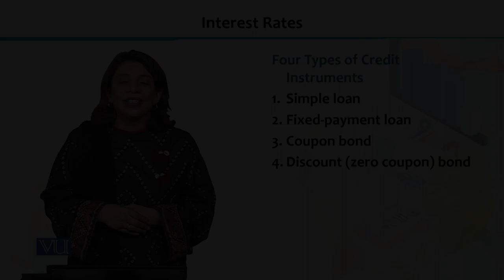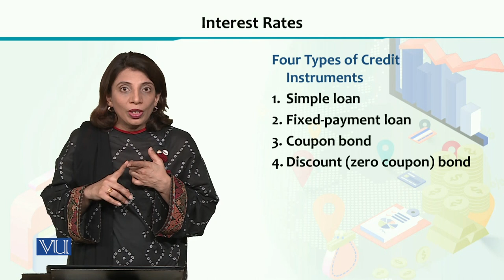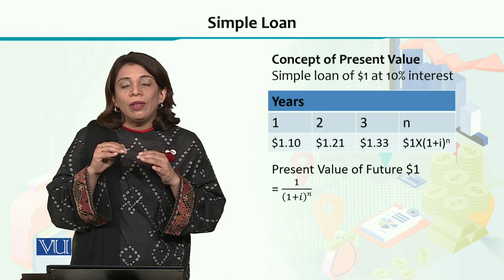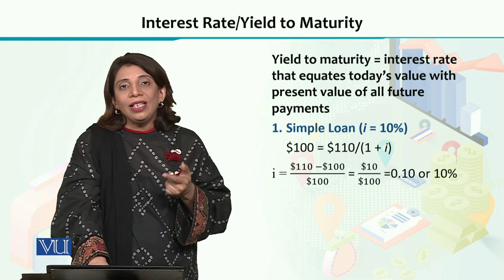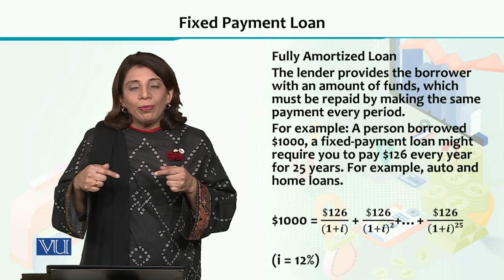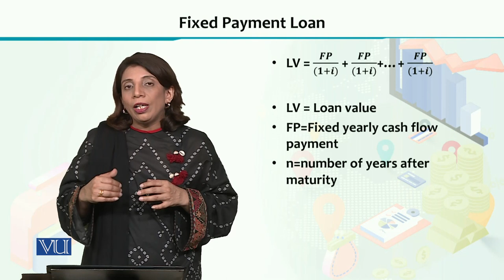ECO605_Topic058 | Financial Economics